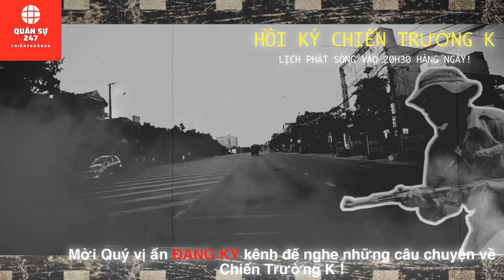CHIẾN TRƯỜNG K: ĐẶC CÔNG PỐT TẬP KÍCH BẤT NGỜ VÀ BỊ QUÂN TA ''XỬ ĐẸP'' | QUÂN SỰ 247 #131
Lịch đăng video của kênh vào: 20h30 hàng ngày!